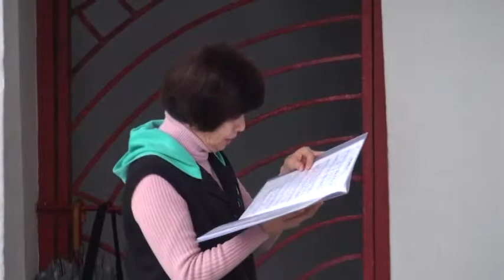2011_0220_行動教會主禮拜─(1)請安、吟詩、祈禱、聖經、講道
地點：台北市二二八和平公園
時間：2011年2月13日下午3點

講道：信心─陳福住牧師